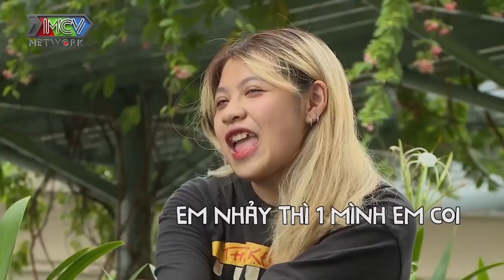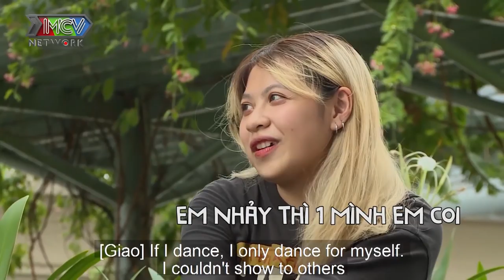Chàng QUẢN LÝ TRẺ trở về từ NEW ZEALAND chốt sale liền tay bạn gái siêu cute khiến Cát Tường ú ớ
“Bà mối” Cát Tường có cơ hội thể hiện sự mát tay của mình khi mạnh dạn se duyên người tham gia với “người lạ” mà họ ấn tượng ngay từ cái nhìn đầu tiên. Và ai sẽ tìm được tình yêu của mình khi chủ động bước ra đường tìm người thương? Nếu cả 3 cơ hội hẹn hò cùng người lạ đều “tan biến” thì còn điều gì bất ngờ đằng sau?